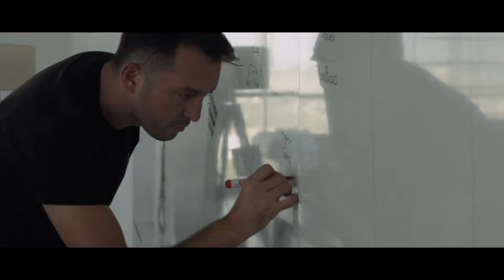Yazılım şirketlerinde iş bilmeyen yöneticiler! | Kısa ve Öz 025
Yazılım şirketlerinde bulunan yöneticilerin birçoğu ne yazılımı ne de yöneticiliği hakkıyla yapabiliyor. Yöneticilerin insan iletişimlerinin güçlü olması ve yönettiği işte uzman olması son derece önemli. Aksi halde çalışanları yönetebilmesi ve iş tamamlayabilmesi mümkün değil.

Bölümün Özeti:

1:25 - Yazılım şirketlerindeki can sıkan yönetici tipleri.
2:09 - Yazılım ve iş geliştirme süreçlerinde yaşanan en büyük sıkıntı nedir?
2:45 - Yazılımcının kafasında konu net olmazsa işler aksar.
3:18 - İnsan iletişimi zayıf yöneticiyle nasıl problemler yaşanabilir?
4:43 - Vasıfsız yöneticiyle çalışmaya tahammül edilebilir mi?
6:16 - Yöneticilerin yazılımcıların işine gereksiz yere karıştığı oluyor mu?
7:14 - Tugay’ın yönetici mikro yönetimine dair, tecrübesi ve fikirleri.
8:38 - Girişimlerde yönetici hiyerarşisi var mı?
9:17 - İyi yazılımcı olamayanı yönetici mi yapıyorlar?
10:14 - Verimli çalışan yazılımcılar yönetici yapılmamalı mı?
11:09 - Yazılım dünyasındaki yöneticiler eleştiriye açık mı?
13:29 - İş bilen yönetici, gereksiz fazla mesai isteklerine karşı ne cevap vermeli?
15:01 - Yazılım dünyasında yeni mezunları bekleyen tehlike nedir?

▪️ Unutmayın, normal insanlar hatalarından ders alır, zeki insanlar ise başkalarının hatalarından ders alanlardır!

▪️ Kolay Değil’de amacımız, size tecrübelerimizi samimi bir şekilde aktarmak. Bunu yaparken sizlerden ve konuklarımızdan da öğreneceğimiz çok şey olacak. Şimdiden teşekkürler ve keyifli seyirler.